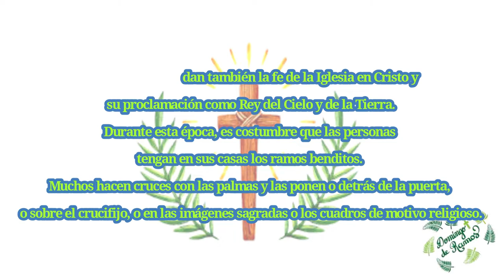DOMINGO DE RAMOS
El Domingo de Ramos es el acontecimiento que marca el fin de la Cuaresma y el inicio de la Semana Santa, tiempo en que se celebra la pasión, crucifixión, muerte y resurrección de Cristo.